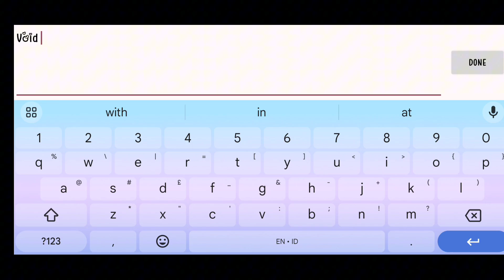Monica Gaming | Stardew Valley | How to Get Void Chicken and The Witch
Void Egg can be obtained through a random event involving a witch.